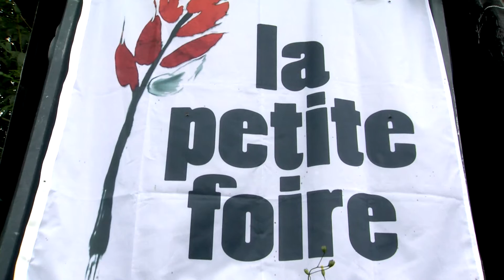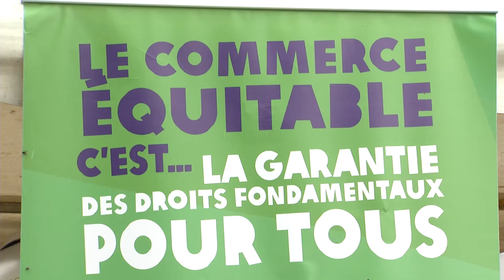Elisabeth et Roland : la tête et les mains dans la terre (partie 2)